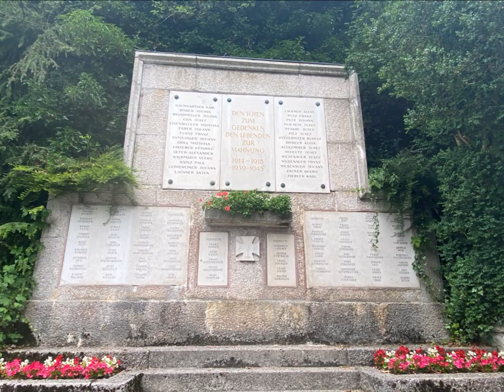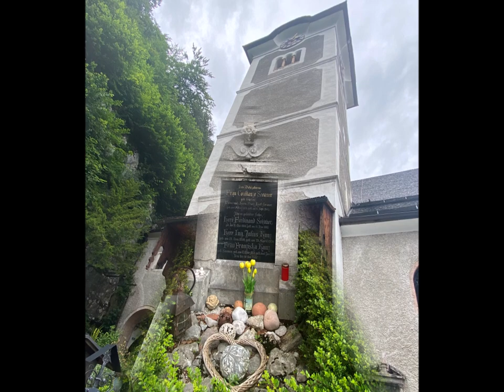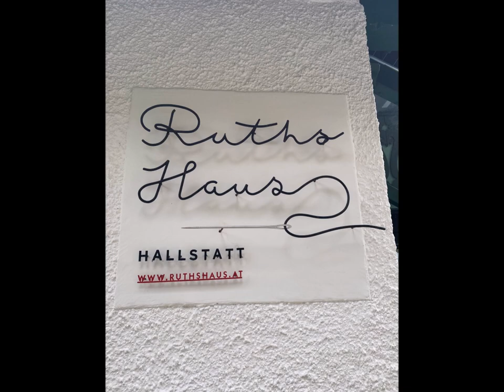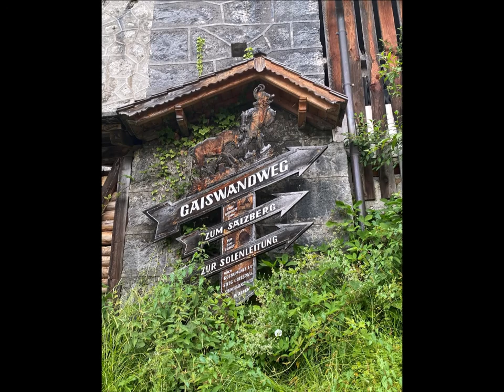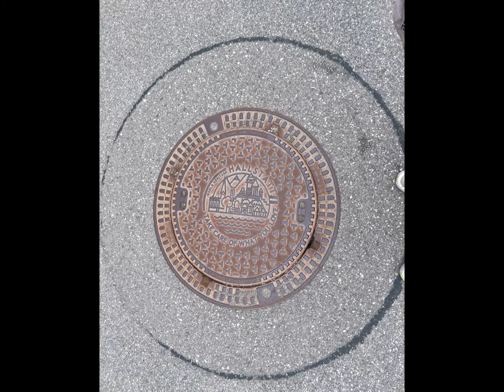Hallstatt, Austria 2022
We decided to go see this picture perfect postcard village of Hallstatt in person . The charnel house was on our bucket list of Bone Churches to visit.